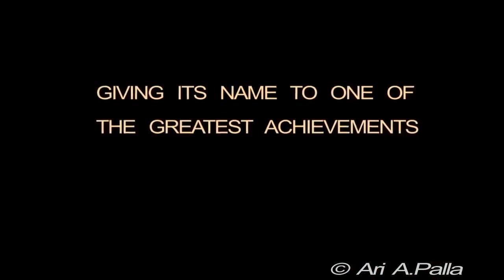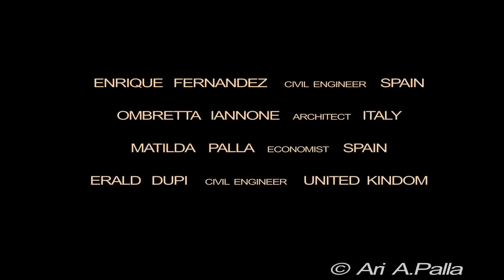Ċοlοѕѕυѕ οf Ṛhοdeѕ Ρrοject